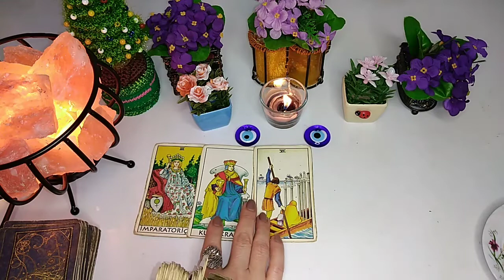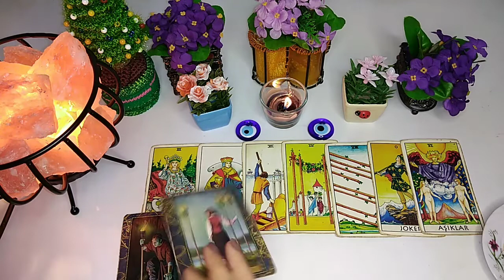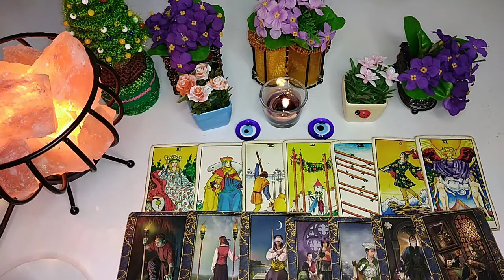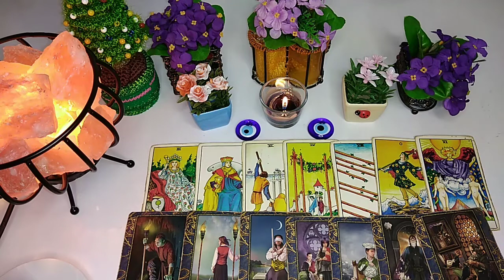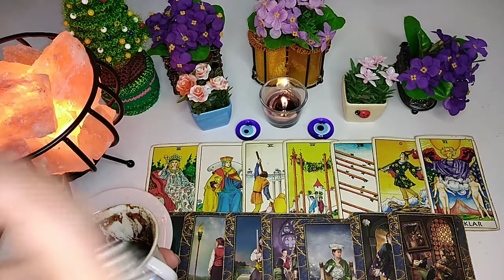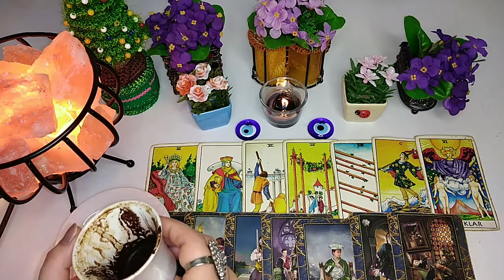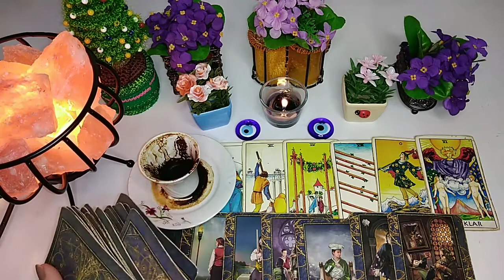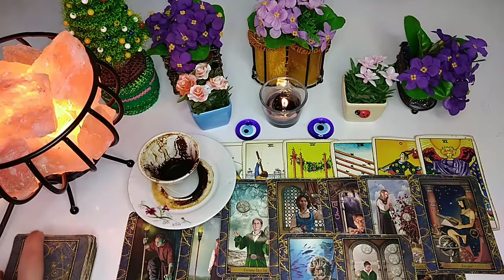BAŞAK BURCU 1-15 ARALIK DETAYLI AÇILIM KAÇIRMAYIN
burc yorumları

tüm burçlara detaylı açılım

kahve

Tarot
iskambil

özel açılım için ınstagram'dan ulaşa bilirsiniz